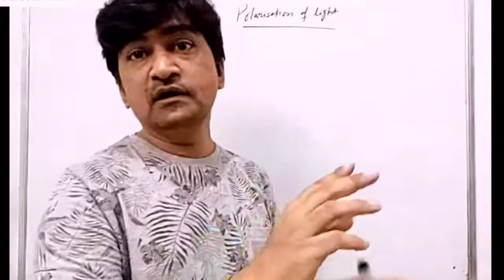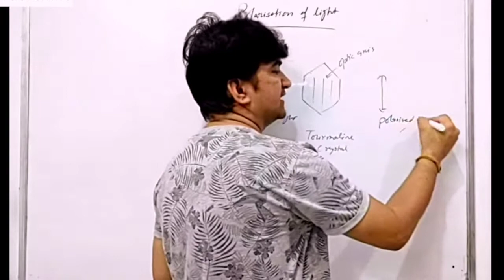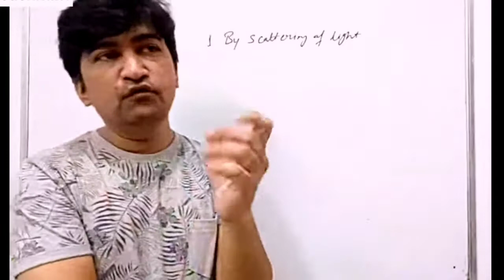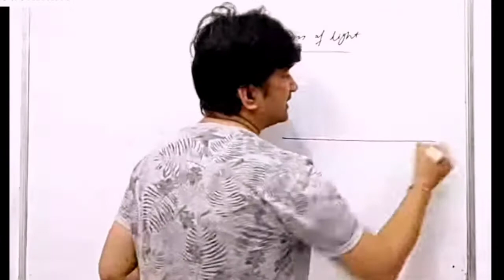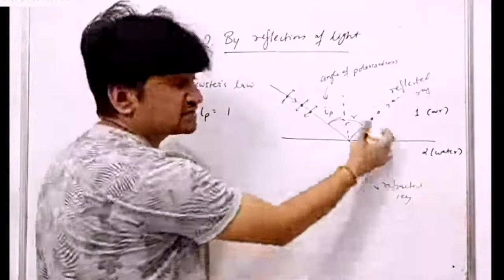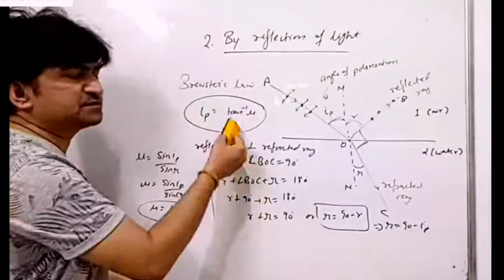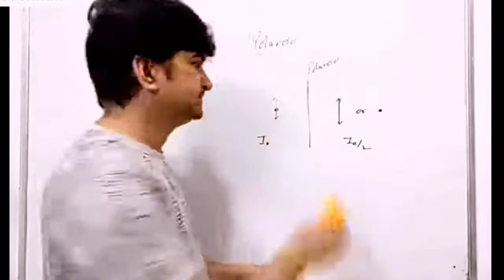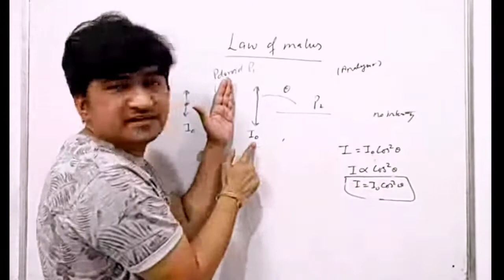POLARISATION OF LIGHT | XII PHYSICS